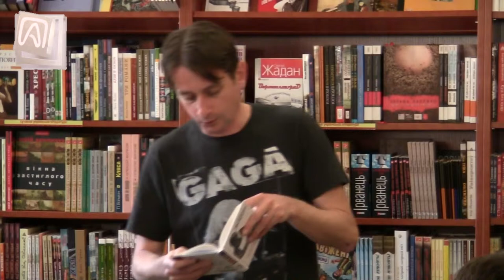11.Сергій Жадан - презентація "Вогнепальні й ножові"